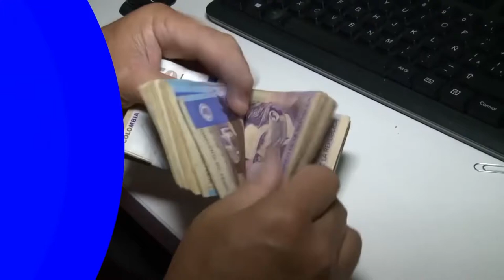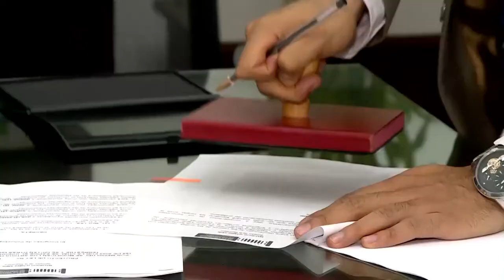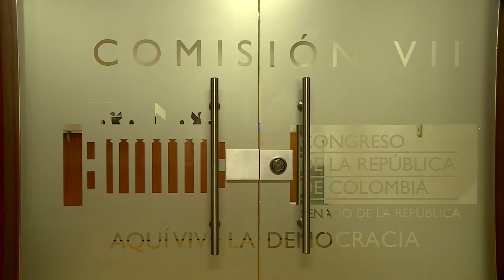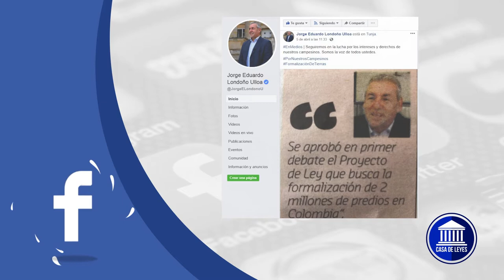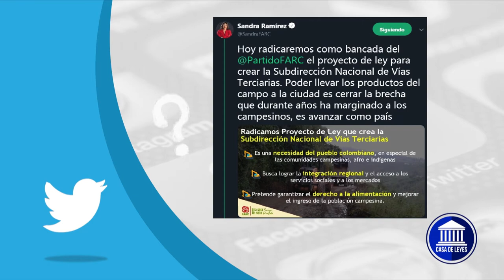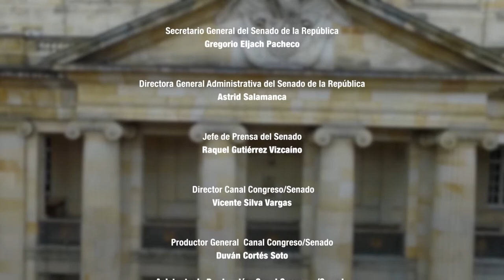CASA DE LEYES emisión completa del 20 de abril LEY DEL ACTOR